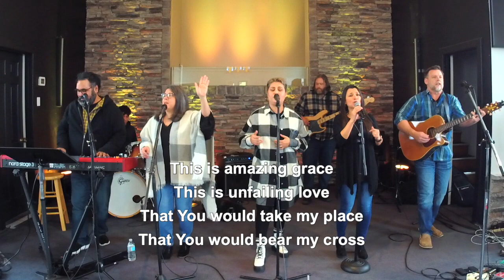Aprendan a reconocer y resistir voces destructivas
Vale la pena luchar, p3 (Nehemías 2)